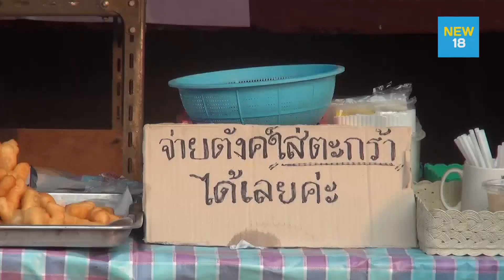ผู้ว่าฯ เตรียมผ่อนปรนคุมเข้มโควิด | NEW18